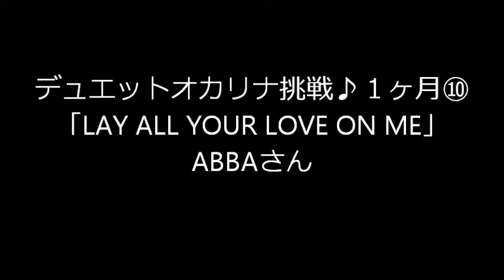「LAY ALL YOUR LOVE ON ME」 ABBA №19木のデュエットオカリナ挑戦♪１ヶ月（Trä Dubbel Duet Ocarina）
デュエットオカリナは、木製で出来た楽器で　やさしい音色がします。笛を吹くところが２つあり　優しい木の音色の二重奏の演奏が出来ます。この優しい木の音色に心魅かれて　不器用ながらチャレンジが始まりました。上手に出来れば　とてもよいハーモニーを奏でて　心穏やかに　心地良くなりますが、失敗の連続です。いつか良い音色を奏でられるように　がんばっています。